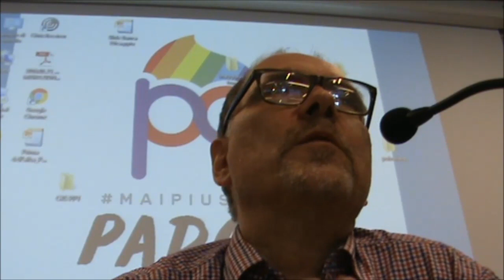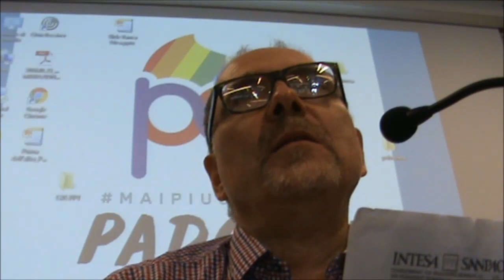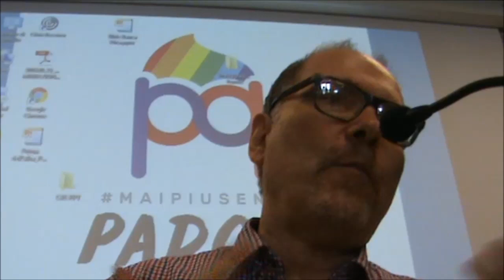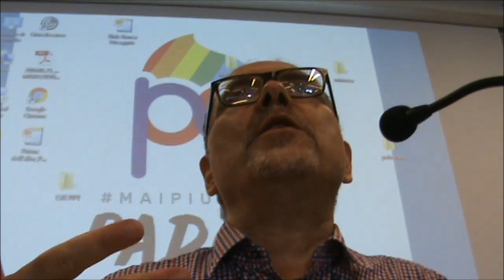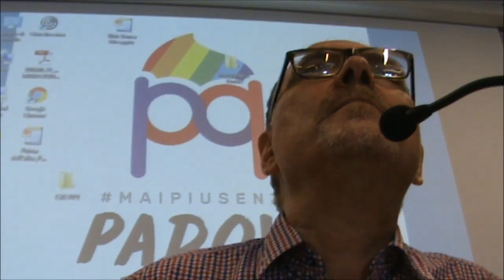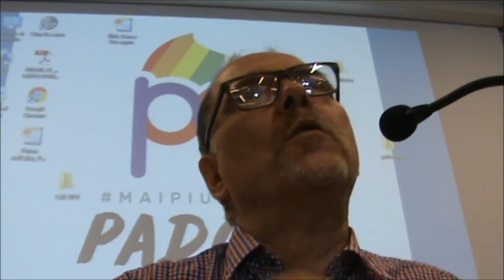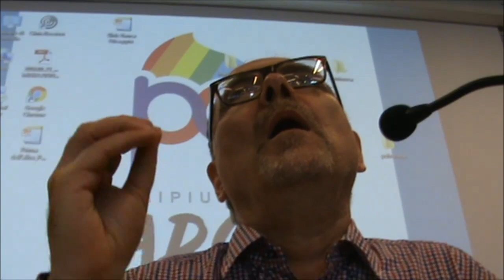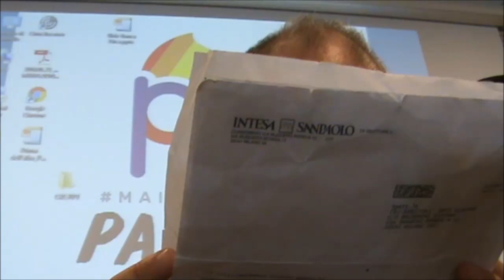Giovanni Dall'Orto, L'identità omosessuale prima dell'omosessualità, Padova, 7 giugno 2018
"L'identità omosessuale prima dell'omosessualità". Un intervento per spiegare le ragioni storiche per cui è sbagliato credere che l'identità omosessuale sia una invenzione recente (anche se il nome con cui la definiamo, ovviamente, lo è). Del tema ho trattato più diffusamente nel mio libro "Tutta un'altra storia. L'omosessualità dall'antichità al secondo dopoguerra".
Intervento al convegno "La storia e le storie. Identità omosessuali tra presente e passato", organizzato da Arcigay Padova in collaborazione con l'Università di Padova il 7 giugno 2018, in occasione del Padova pride.